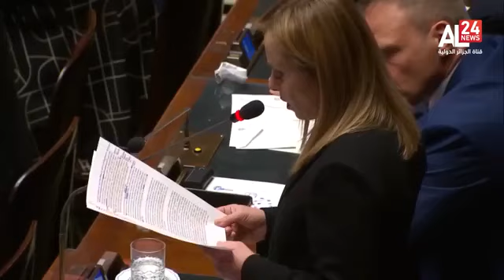إيطاليا⁦🇮🇹⁩ تتبنى مسعى الجزائر⁦🇩🇿⁩للتحوّل لمركز إقليمي للتصدير الطاقةالى جنوب اوروپا ⁦🇪🇺⁩